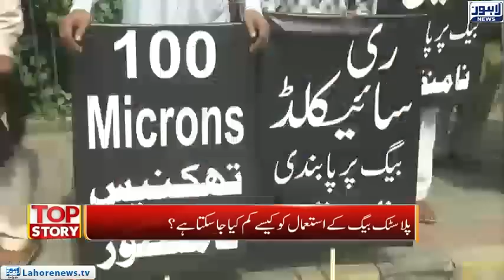Ban on Plastic Bags Across Cities in Pakistan | Top Story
Ban on Plastic Bags Across Cities in Pakistan | Top Story - EP-675